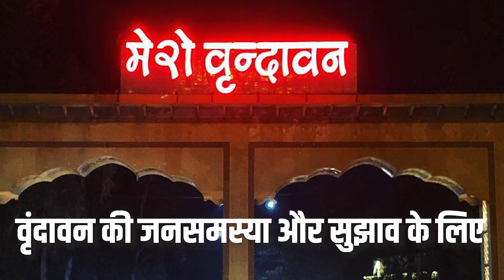क्या वृंदावन से होना चाहिए अगला मेयर? rt guru presents चुनावी आईना 2023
क्या वृंदावन से होना चाहिए अगला rt guru presents चुनावी आईना 2023 vrindavan nagarnigamchunav nagarnikaychunav #2023

Should the next mayor be from Vrindavan?  rt guru presents election mirror 2023